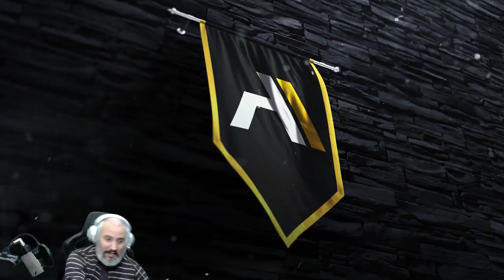Star Wars Fallen Order - Part 1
Trying out Star Wars Fallen Order - Presented by EA Game Changers